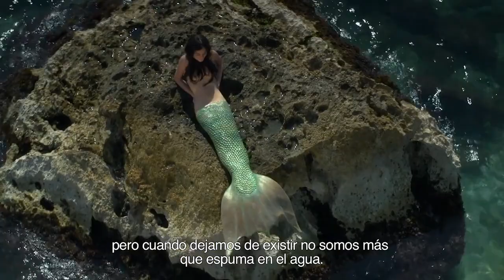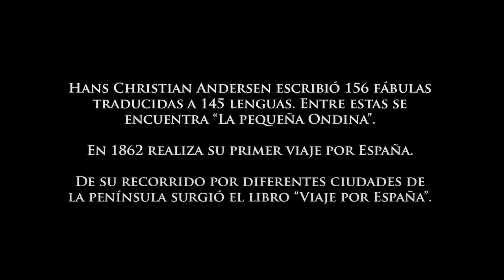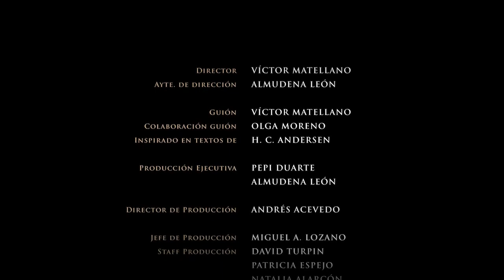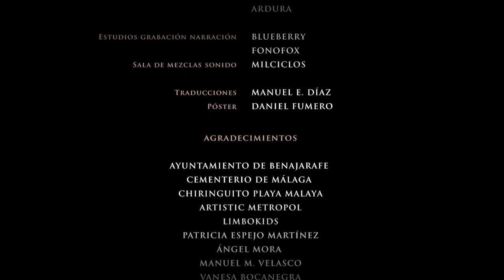La Cañada de los Ingleses / The Ravine of the British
A Spanish short film from 2014. Directed by Victor Matellano, and starring Manuel Bandera and Nadia de Santiago.